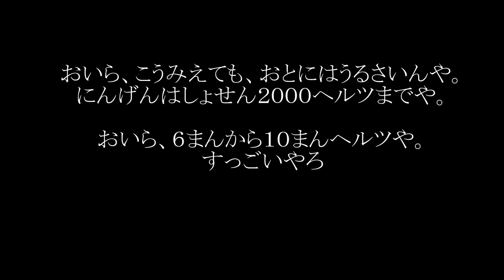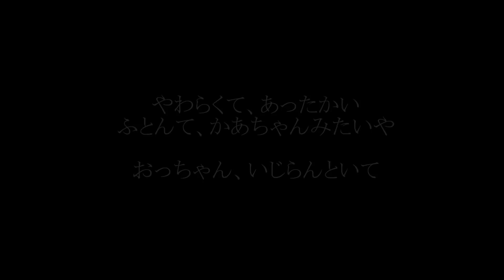野良猫ですが「写真集 ひばりとおっちゃん」連載始まる ひばり89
内容順不同の写真集。おっちゃん気に入りの一枚をひばりとおっちゃんの拙いトーク入りで仕立てております。ご照覧ください。